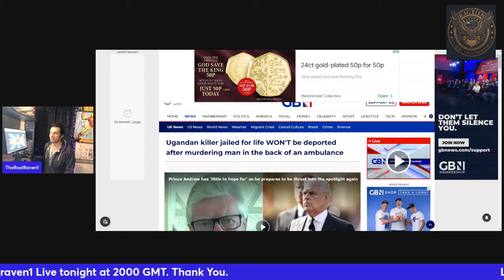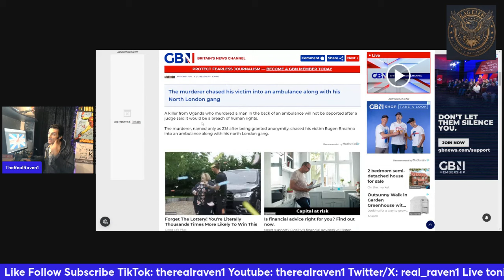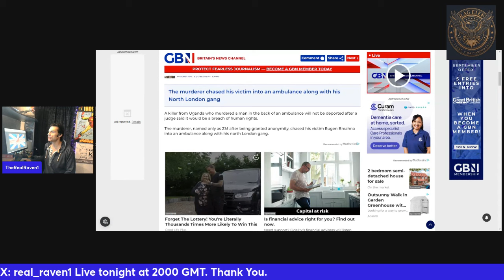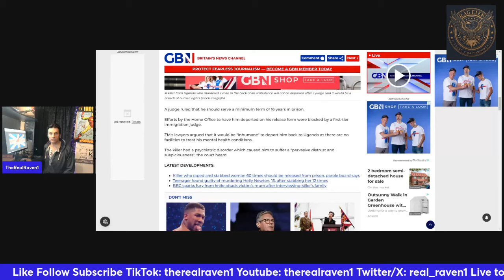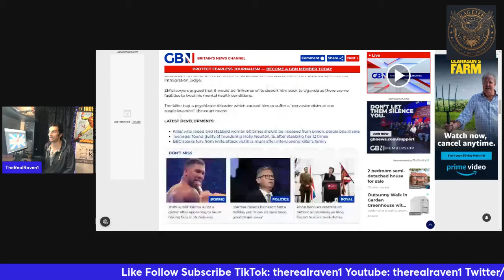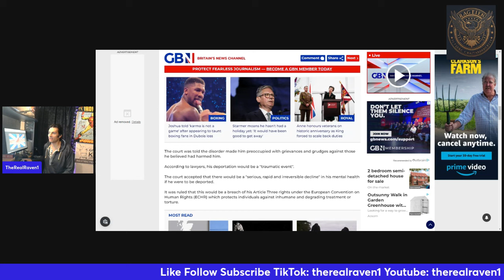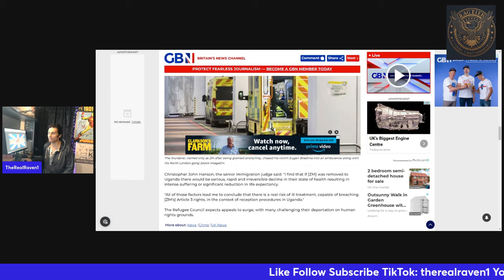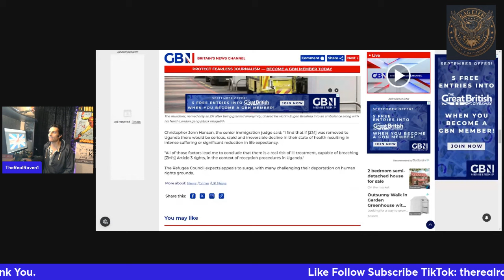Murderers not deported. This will lead to civil war. M220924